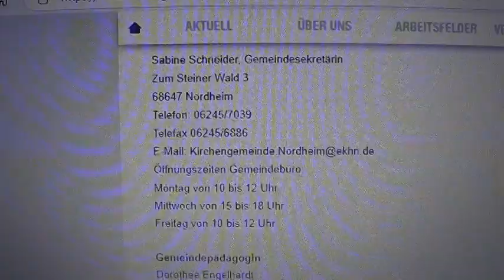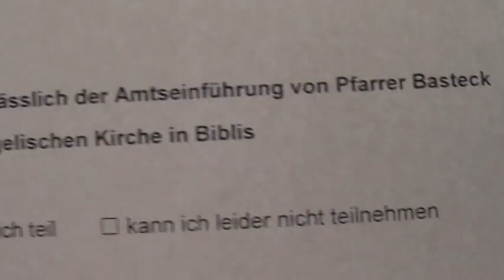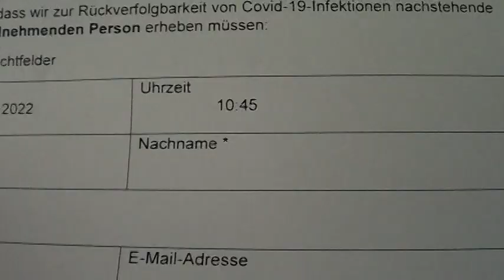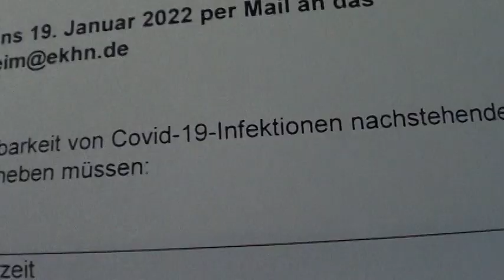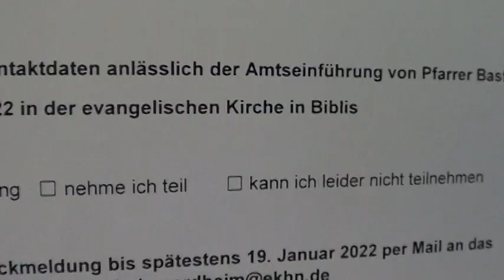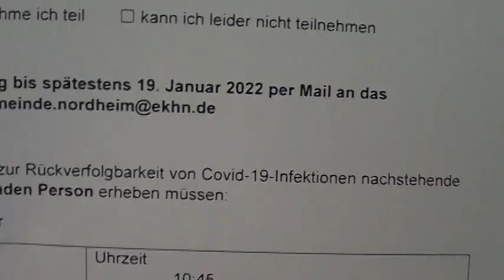#2024 gegendasvergessen Arne Polzer in @einfachglauben zur Jahreslosung #2022 in nordheim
"Wer zu mir kommt, den werde ich nicht hinausstoßen."

Zur Amtseinführung von Pfarrer Basteck für Biblis, Wattenheim und Nordheim wurden die, welche nicht ins 2G Raster fielen gar nicht erst reingelassen.